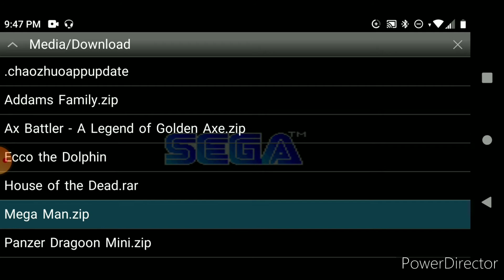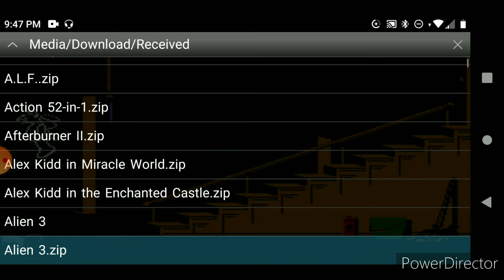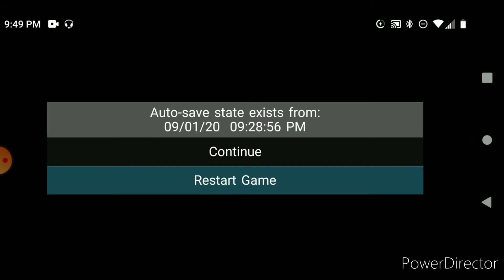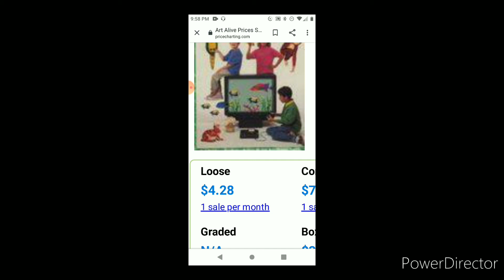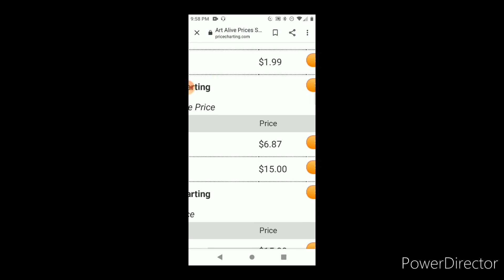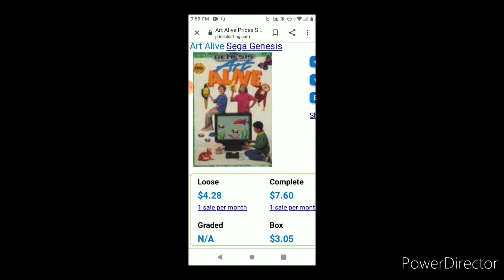WHAT THE ACTUAL HECK IS ART ALIVE!